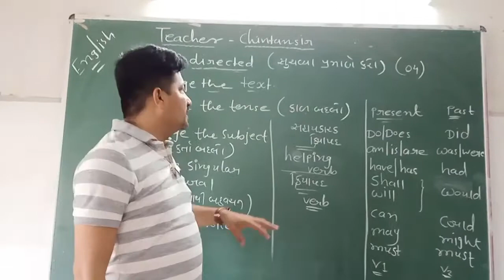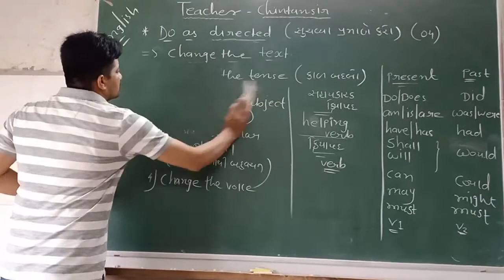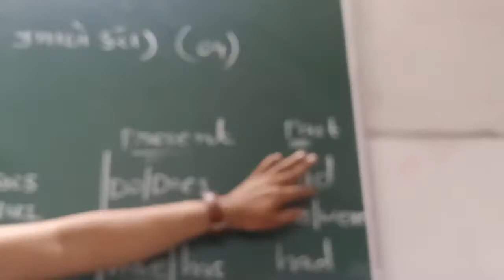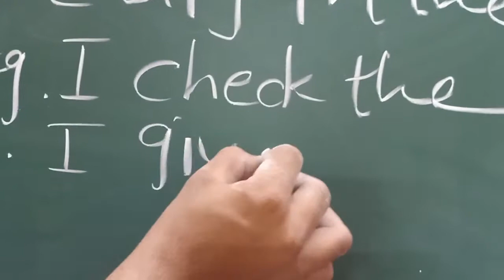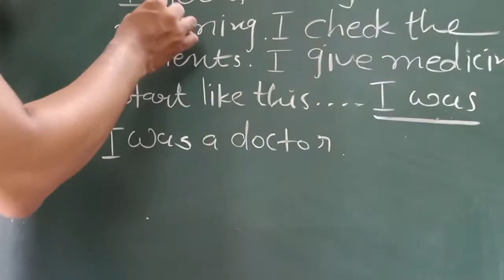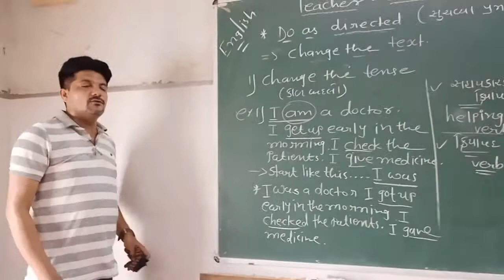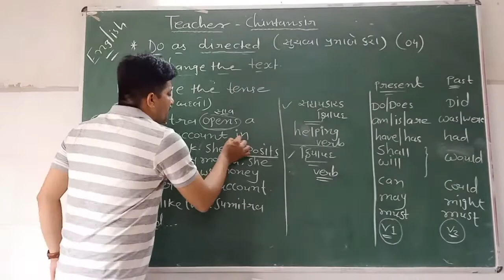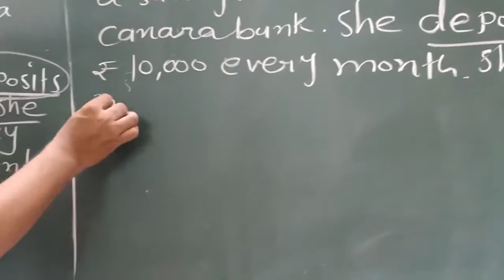Change the text